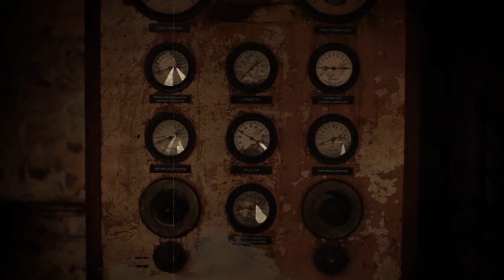White Bay Power Station Sydney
Most amazing old building I have ever been into. Too bad hardly any part of it is accessible. Would be a sweet place to have complete access to.